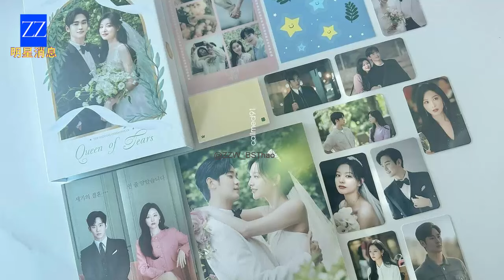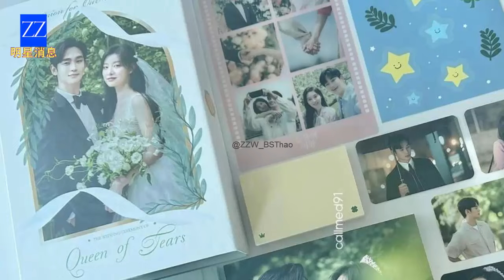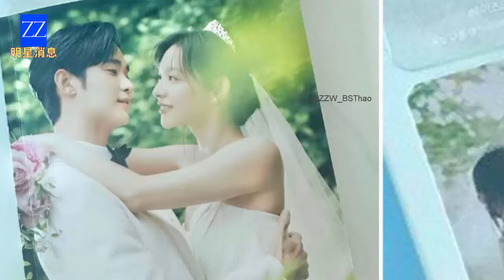New Wedding Photos of Kim Soo Hyun and Kim Ji Won Leaked, Causing a Stir Online.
The new wedding photos of the couple "Queen of Tears" Kim Soo Hyun and Kim Ji Won continue to cause a sensation even though the drama has ended. Let's explore this new photo album in detail on the YouTube channel @ZZW_BSThao.